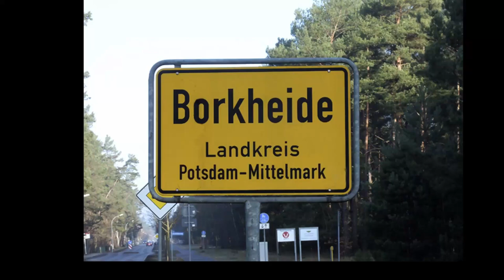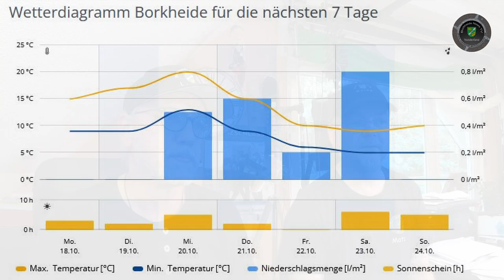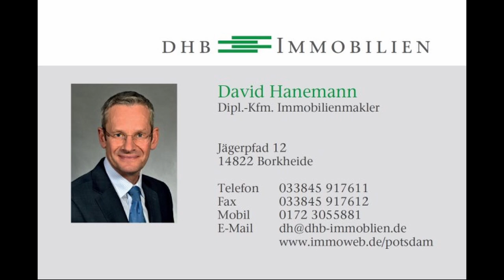Oktoberblues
Informationen der Woche aus Borkheide: Volksinitiative zur Abschaffung der Straßenausbaugebühren; Hans-Grade-Verein plant Libellentag; 3 Platz bei "Unser Dorf hat Zukunft"; Kalender in der Produktion; BSV 90 verliert 1:4; Wetter, es soll wärmer werden und wir lassen beste Grüße da